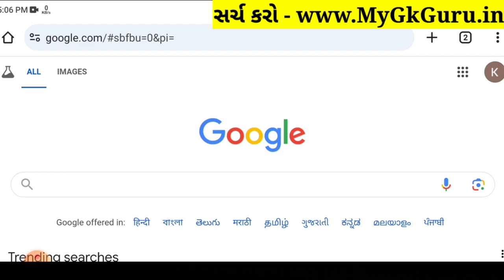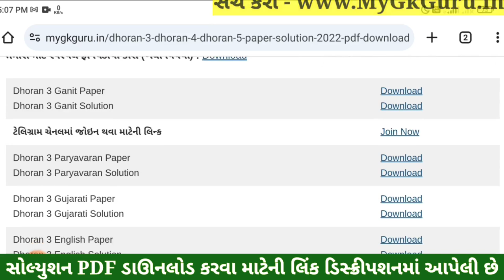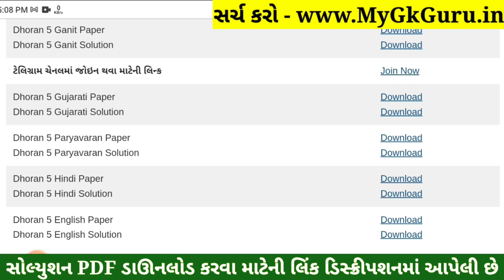Dhoran 5 Hindi Paper Solution 2024 STD 5, Std 5 Hindi Paper Solution 2024 40 Marks, Std 5 hindi 2024